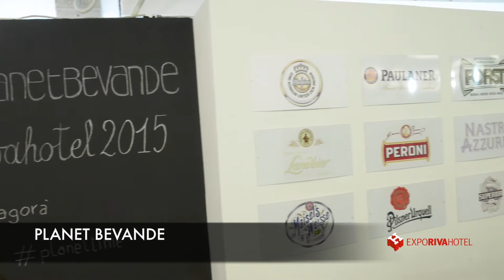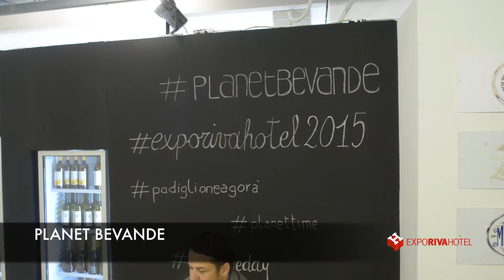Expo Riva Hotel Planet Bevande